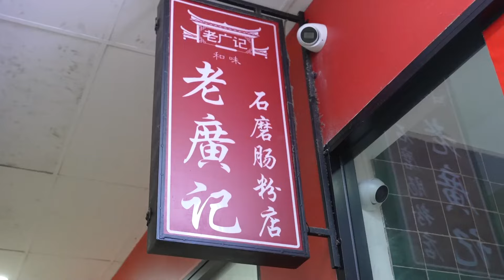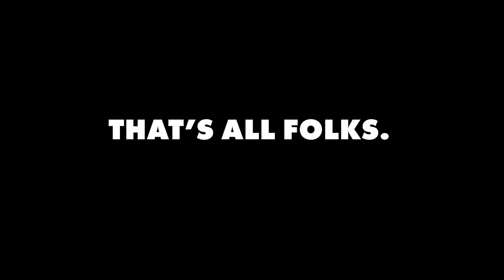The ULTIMATE Sydney Food Crawl (EASTWOOD EDITION) ft. Sydney Food Boy, Ultrafade & Liz Miu | WAWE?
Join the L:A crew as we explore the BEST FOOD TOWN in Sydney, with our friends - Sydney Food Boy (Kevin La), Ultrafade (Rich Tran and Jenny Vo) and Liz Miu!

From silky Scallop Rice Rolls, to bouncy Liang Pi and nostalgic Chinese Sausage Pancakes - NOTHING beats Eastwood (yeah, we said it 😉).

Tune in next fortnight for Part 2 👀

0:21 - Intro
1:31 - Traditional Cantonese Taste
7:11 - Rice Vermicelli King Eastwood
10:19 - Eighteen Oriental Spices
14:38 - Part 2 Preview